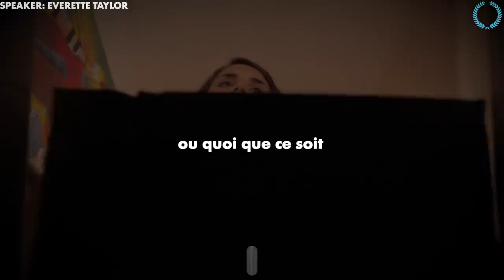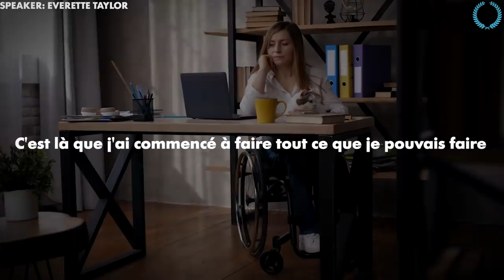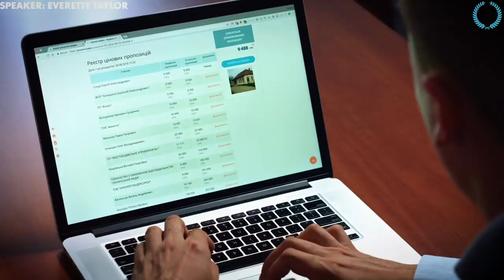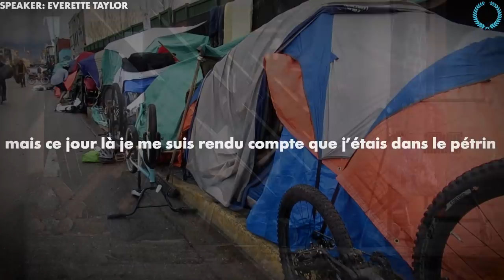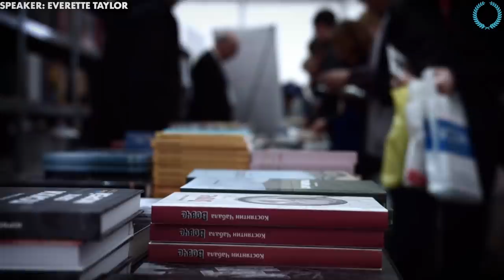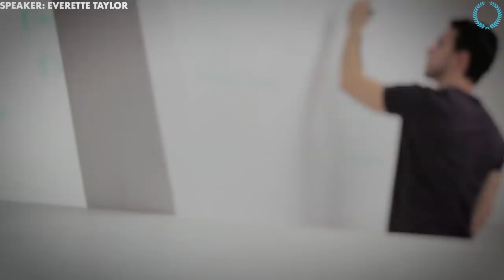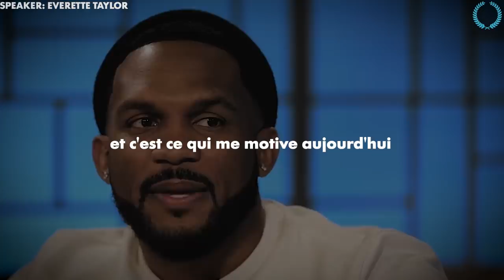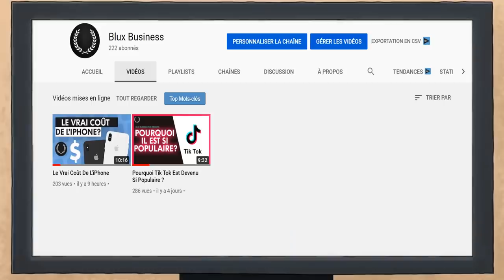Un Multi-millionaire Parti De Rien Explique Les Étapes Simples De Sa Réussite (motivation fr)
Voici le conseil ultime d'Everette Taylor pour réussir massivement à partir de rien.

Nous aborderons des sujets tels que :

motivation musculation
motivation amour
motivation boxe
motivation business francais
motivation discours
motivation developpement personnel
motivation depression